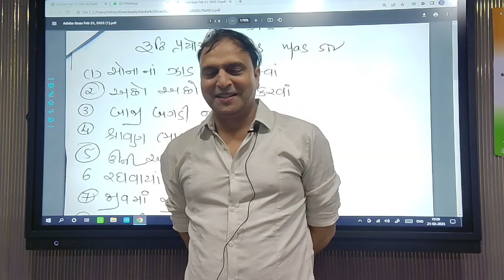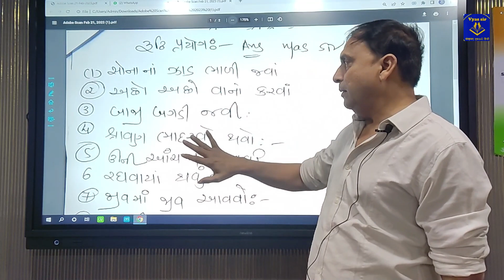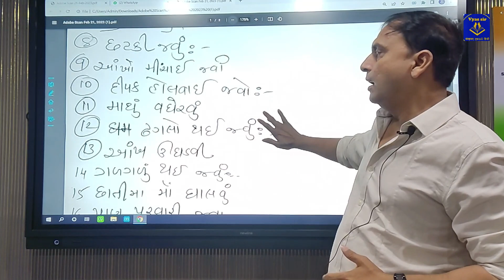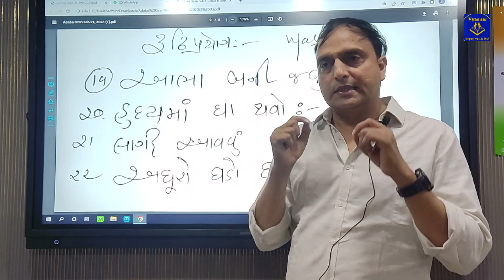રૂઢિપ્રયોગ | STD: 10th | GSEB / CBSE | BY VYAS SIR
Other members in the team:

1. Milan Sir: Sanskrit (GSEB & CBSE)
2. Mansi Ma'am: Gujarati & Hindi (GSEB & CBSE)
3. Mukesh Sir: Board Monitor (Sanskrit GSEB)
4. Mukund Sir (H.B Kapadia): Sanskrit
5. Aashna Ma'am: Exam Supervisor & Paper Checking
6. Sanchi Ma'am: Exam Supervisor & Paper Checking
7. Mehak: Exam Supervisor
8. Kapish Sharma: Technical Supervisor